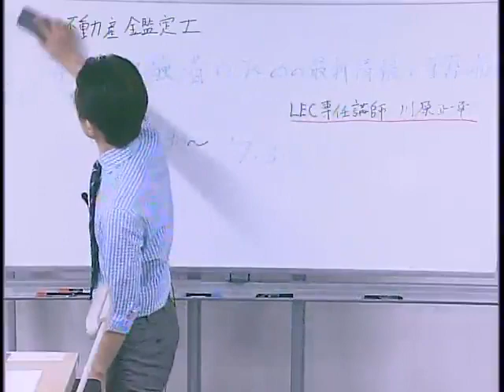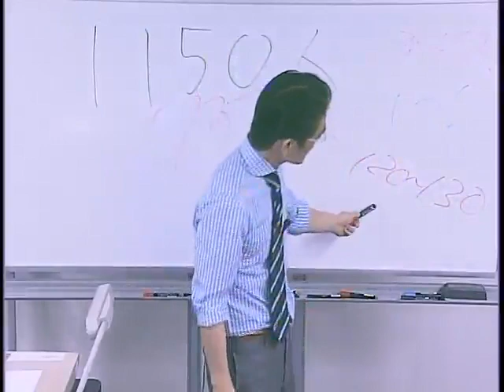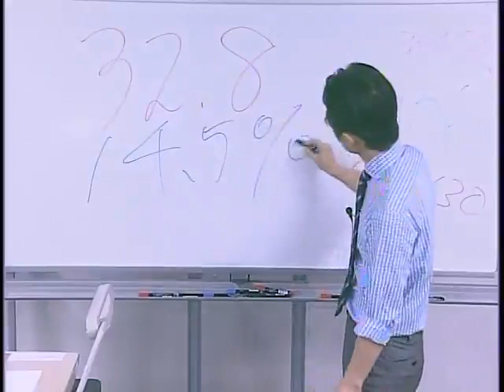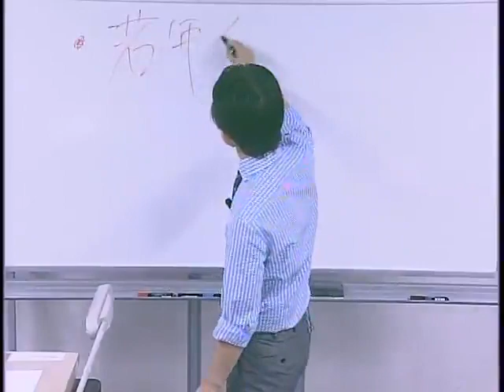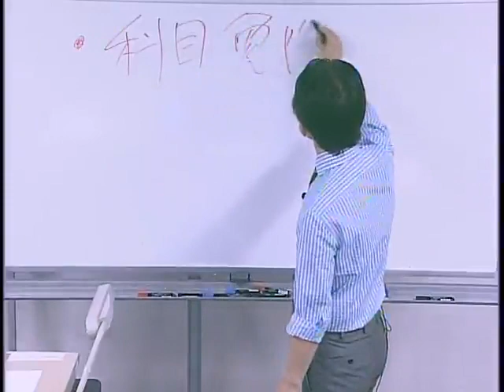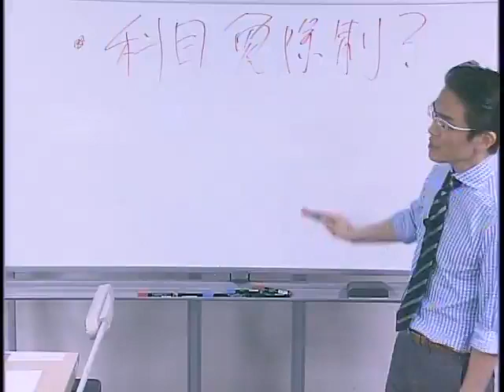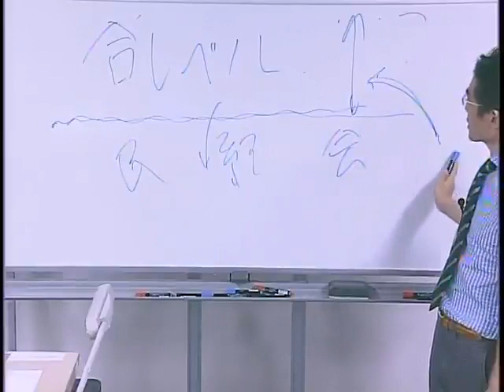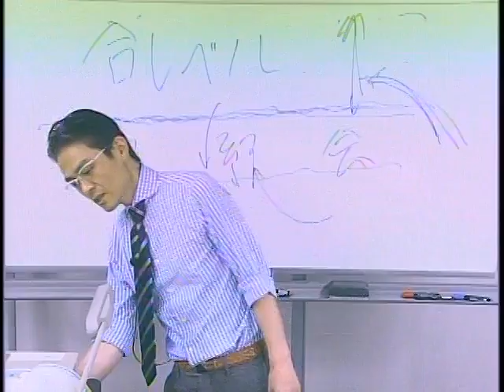【LEC不動産鑑定士】論文再受験者のための最新情報と学習の指針＠梅田駅前本校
2017/11/3(金・祝)に梅田駅前本校にて実施しました、川原正幸講師による論文学習経験者向けのガイダンスです。
今年の合格発表をふまえて、現時点でお伝えできる最新情報と、来年の本試験に向けた戦略的な学習法をお教えします。